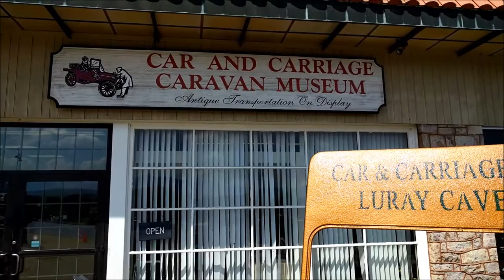Car and Carriage Caravan Museum at Luray Caverns in Luray, Virginia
I visited the Car and Carriage Caravan Museum in Luray, Page County, Virginia. It is one of the attractions located at the same site as the Luray Caverns, and is included in your admission to the caverns. Shot in September 2017.